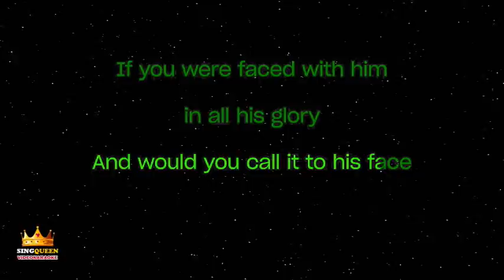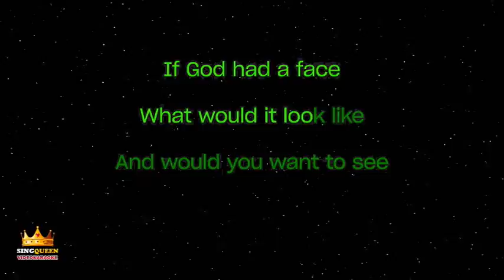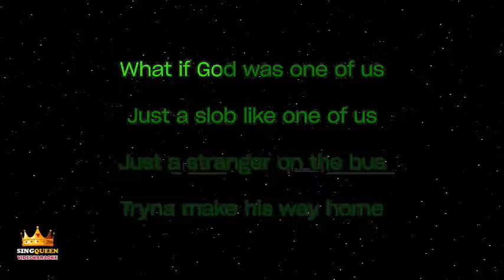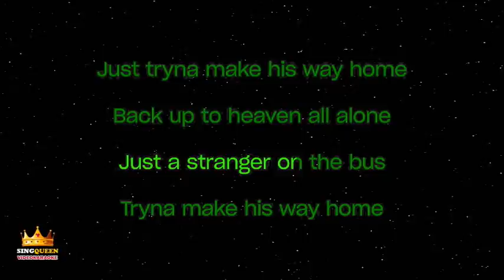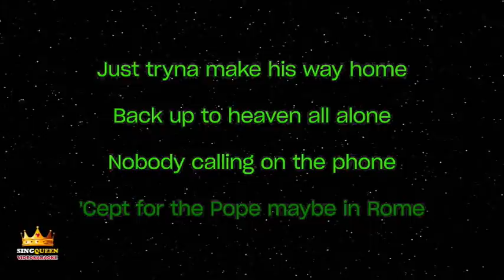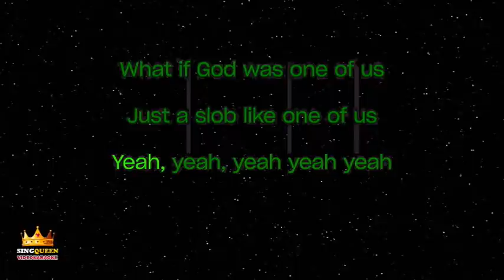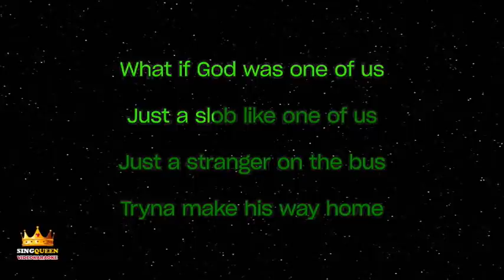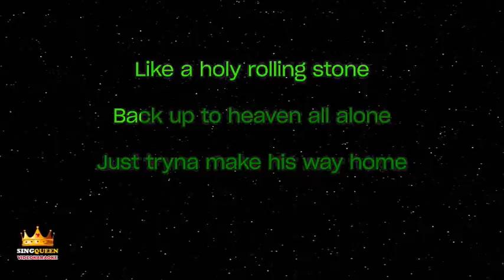Joan Osborne One Of Us Video Karaoke Version with Instrumental Minus one Cover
Joan Osborne,One Of Us,Video Karaoke Version with Instrumental,Minus one Cover,SINGQUEEN VIDEOKARAOKE,